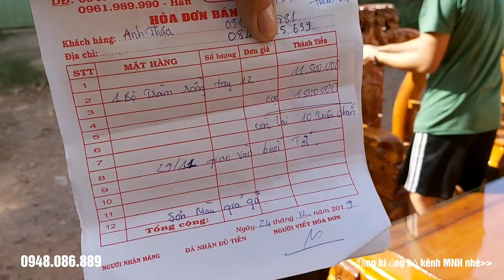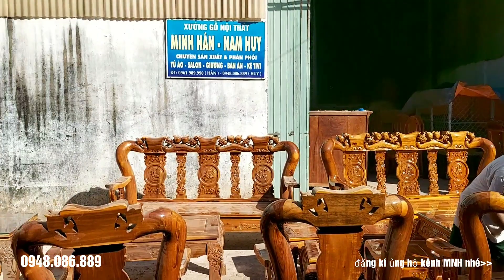RẺ + ĐẸP + BỀN / chỉ từ 10 triệu / bộ salon gỗ Tràm cột 12 của MỘC NAM HUY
⭕️  MỘC NAM HUY với kinh nghiệm 20 năm trong ngành Sản Xuất và Phân Phối các sản phẩm Đồ Gỗ Nội Thất ở HỐ NAI , BIÊN HÒA, ĐỒNG NAI, với UY TÍN đã được xây đắp qua THỜI GIAN và sự TIN TƯỞNG của Khách Hàng gần xa, các sản phẩm chúng tôi đều áp dụng chính sách BẢO HÀNH từ 2 tới 5 năm đi kèm chính sách GIAO HÀNG MIỄN PHÍ tới 30km,,

☎dt      : 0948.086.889 ( có dùng zalo )  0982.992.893

⛺Đc : 570 tổ 5 ấp Ngũ Phúc _ Hố Nai 3 _Trảng Bom _ tỉnh Đồng NAI ( bên hông nhà thờ Ngũ Phúc đi vào 600m )

👉👉.. Xin hãy Lưu ý các sản phẩm của Mộc Nam Huy đều được miễn phí vận chuyển và lắp ráp trong phạm vi 30km tính từ xưởng, ngoài 30km chúng tôi tính phí theo cước vận tải thông thường do các Sản Phẩm chúng tôi đã CÔNG KHAI đúng giá sản xuất nên các bạn hãy cân đối trước khi có nhu cầu mua khi ở quá xa và chúng tôi cũng không bớt giá nhé, Trân Trọng